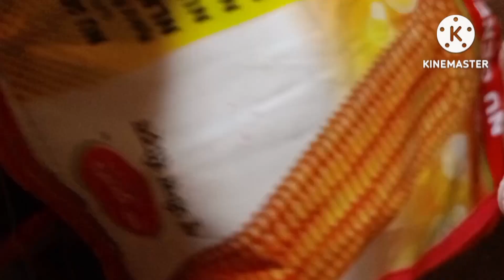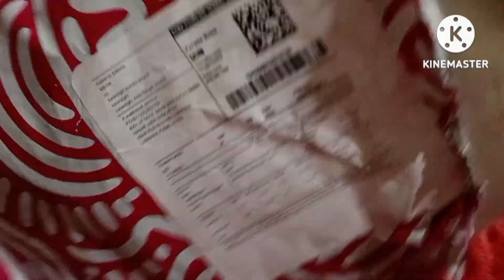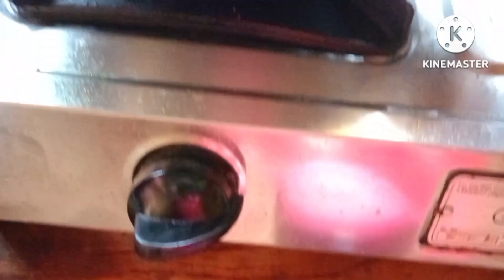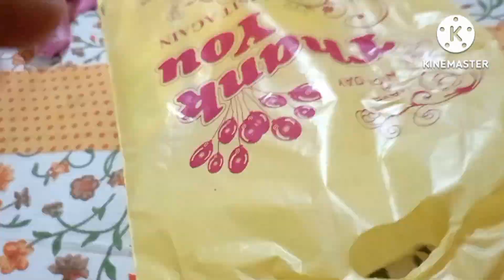বাড়িতে উঠালাম দেশি /গরুর ঘী আনেক সহজে / হঠাৎ একটা পার্সেল আসল দলবল মিলে চললাম অনুষ্ঠান বাড়ি